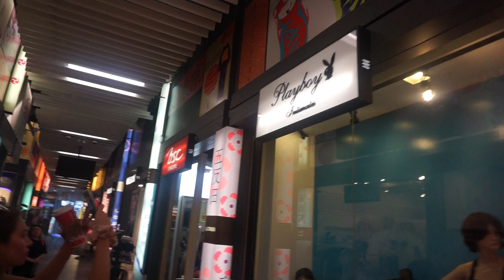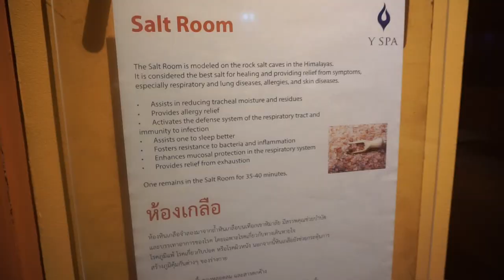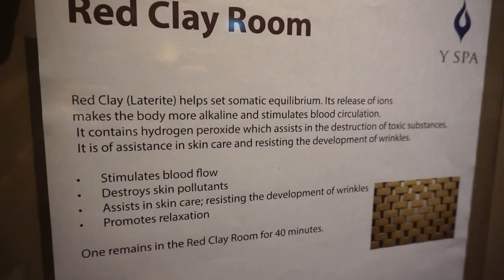Vlogging Thailand, AKA DAY SPAS!!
Hey babes!!! this past November I got to visit Thailand for the very first time!! Between my work trips to Manila, I was able to relax for 4 days in the beautiful city of Bangkok!!

Here's the first of two little vlogs I put together for you, both showcasing my awesome time in this city!! ENJOY!